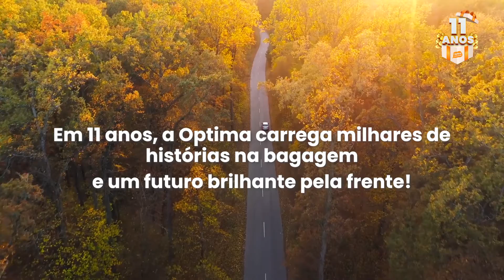HÁ 11 ANOS REALIZANDO SONHOS E MUDANDO VIDAS!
Hoje, 09 de agosto, é aniversário de 11 anos da Optima. Essa data é muito mais do que mais um ano, essa data é sobre mudanças, transformações e, claro, sobre pessoas e suas histórias. Nesse vídeo, você assiste a alguns trechos da nossa história e também das transformações que moldaram nosso futuro!